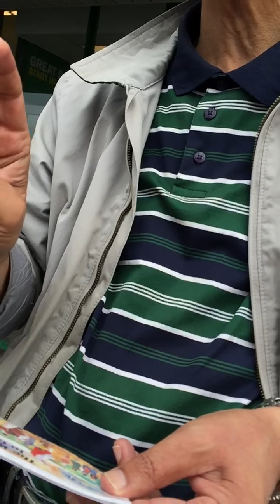Toronto 08/2015.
Toronto outreach
Most iranians
August - 2015